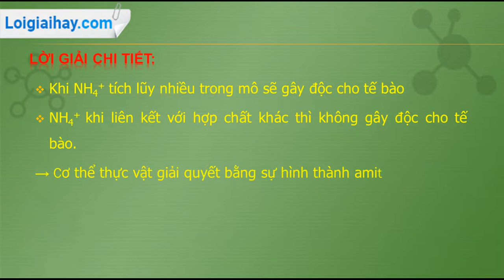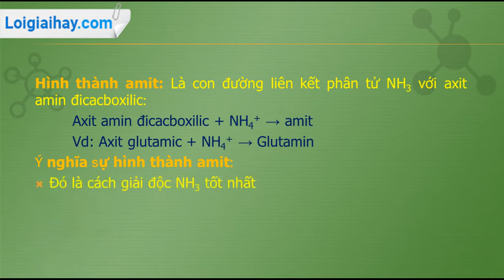Trả lời câu hỏi thảo luận số 3 trang 26 SGK Sinh học 11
NH4+ tích lũy lại nhiều trong mô sẽ gây độc cho tế bào, nhưng khi cây sinh trưởng mạnh thì lại thiếu hụt NH4+. Vậy cơ thể thực vật giải quyết mâu thuẫn đó như thế nào? .